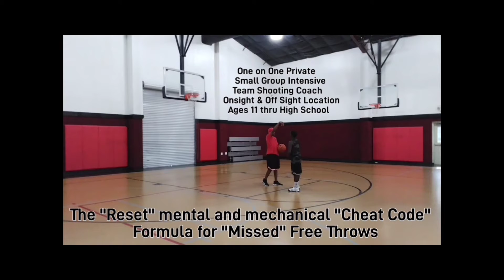Certified Sniper Shooting Academy-Shot Mechanics